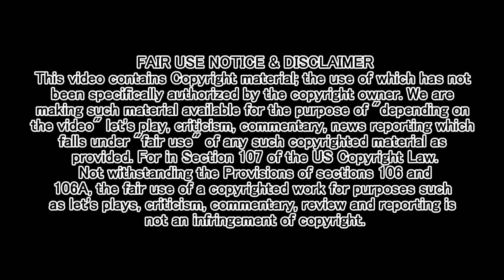Rob Plays Ghost of Tsushima (PS4 PRO) - Part 31 | Novakast